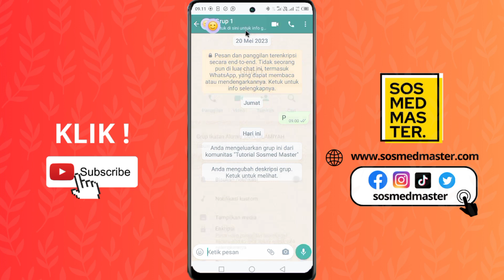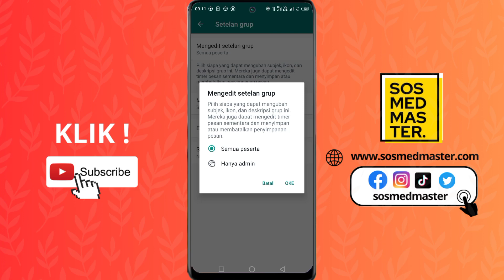Cara Mengunci Deskripsi di Grup WhatsApp Biar Tidak Bisa Diubah Orang Lain 2023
Cara Mengunci Deskripsi di Grup WhatsApp agar Tidak Bisa Diubah oleh Orang Lain (2023)

Halo teman-teman! Selamat datang kembali di saluran YouTube kami. Pada video kali ini, kami akan membagikan kepada Anda langkah-langkah praktis untuk mengunci deskripsi di grup WhatsApp agar tidak dapat diubah oleh orang lain.

Di era digital yang serba terhubung seperti sekarang, keamanan dan privasi data kita menjadi sangat penting. Terkadang, ketika kita menjadi admin grup di WhatsApp, kita ingin memastikan bahwa informasi yang kita berikan dalam deskripsi grup tetap aman dan tidak dapat diubah oleh anggota grup lainnya.

Dalam video ini, kami akan memandu Anda melalui proses langkah-demi-langkah tentang cara mengunci deskripsi di grup WhatsApp. Anda akan belajar tentang fitur-fitur keamanan yang diberikan oleh aplikasi, serta langkah-langkah praktis untuk mengaktifkan opsi penguncian deskripsi.

Jadi, jika Anda ingin memastikan bahwa deskripsi grup WhatsApp Anda tetap terjaga dan tidak dapat diubah oleh orang lain, pastikan untuk menonton video ini sampai selesai. Dengan langkah-langkah yang sederhana dan jelas, Anda akan dapat meningkatkan keamanan dan kontrol dalam grup WhatsApp Anda.

Jika Anda memiliki pertanyaan atau saran, jangan ragu untuk meninggalkan komentar di bawah.